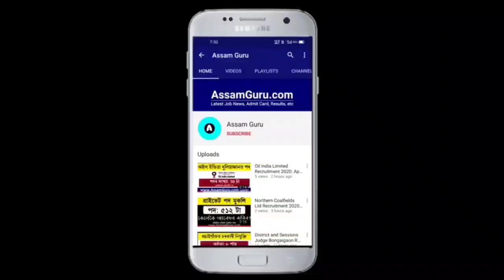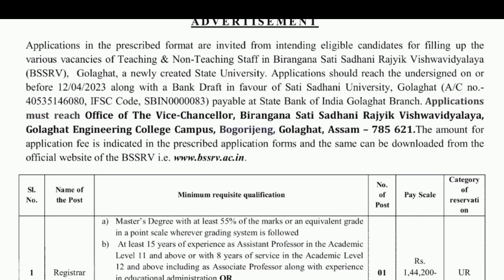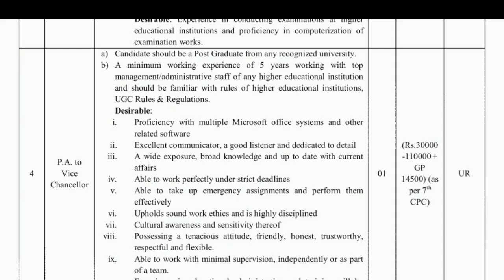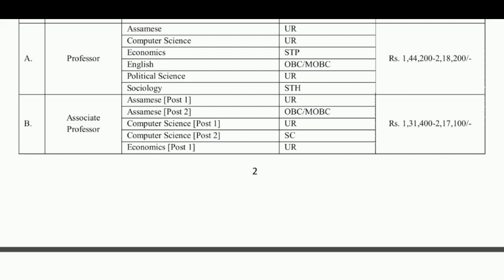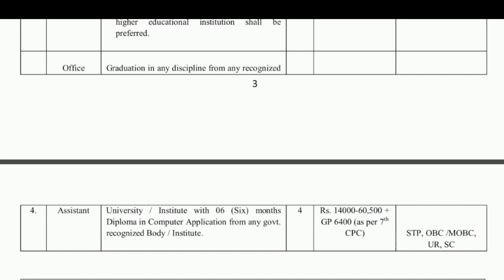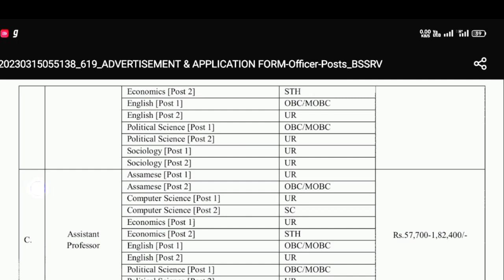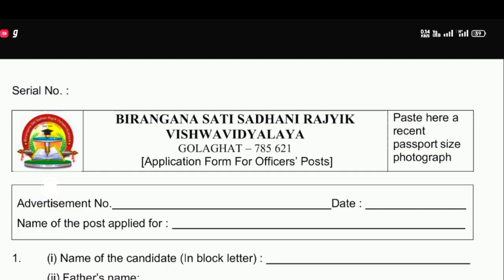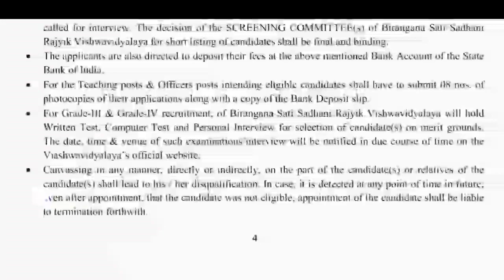New Job | BSSRV Recruitment 2023 | Apply For 45 Posts